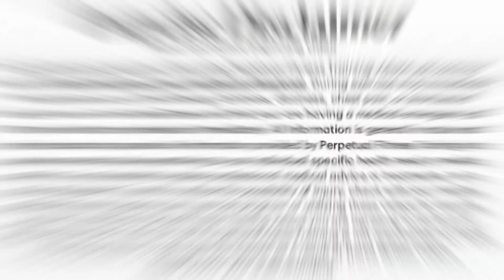28 Minute Lunar Yoga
Join me for this quick and relaxing lunar yoga session meant to calm and bring balance to the body. Dim the lights, play some quiet spa music, grab your mat and let's relax!